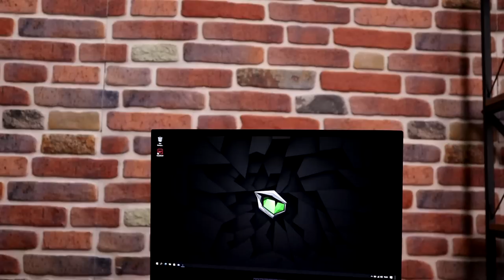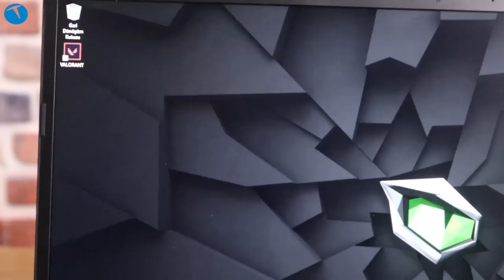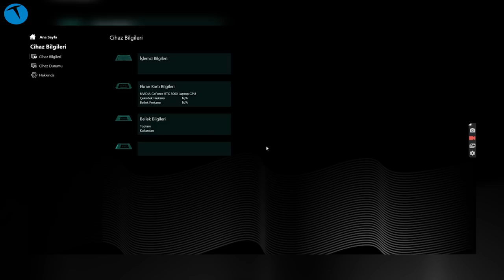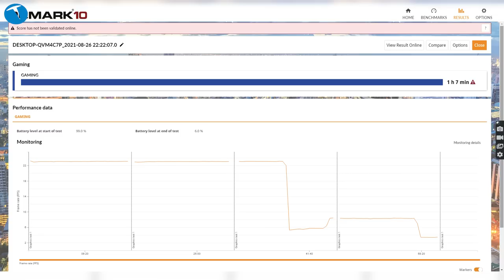Bu fiyata böyle canavar! Monster Tulpar T5 V20.3 inceleme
Monster Notebook tarafından geliştirilen yeni oyun canavarı bilgisayar modeli olan Monster Tulpar T5 V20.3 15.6 özellikle oyunlar konusunda beklentisi yüksek olanlara hitap ediyor

Çok güçlü donanım özellikleriyle gelen bilgisayar Intel Tiger Lake Core i7-11800H 8C/16T işlemcilerle birlikte oyunlarda ve uygulamalarda maksimum performans sunuyor.

İsminde de anlaşılacağı üzere 15.6 inç ekranı bulunan bilgisayarda bu ekranın çözünürlüğü ise 1920 x 1080 piksel. Ekranın en güzel özelliği ise bir oyuncu bilgisayarına yakışacak şekilde 144 Hz yenileme hızına sahip olması.

Ekran kartı tarafında ise Nvidia TRX3060 6 GB kullanan bilgisayarın bize gönderilen sürümünde Crucial marka 500 GB SSD tercih edilmiş. PCIe 4.0 uyumlu Gen4 SSD desteği, DDR4-3200 MHz yüksek bellek frekansı bilgisayarın diğer özellikleri arasında yer alıyor. Öte yandan test modelimizin RAM'i de Crucial marka olarak seçilmiş. 16 GB kapasiteli bu RAM'i 64 GB'a kadar artrılabiliyorsunuz.

Bilgisayarın kasası alüminyum alaşım malzemeden üretilmiş. Bu da sağlamlık açısından fayda sağlıyor. Ekran kartı ile gelen RTX teknolojisi ile daha gerçekçi bir deneyim ve DLSS teknolojisi ile maksimum kare hızı, maksimum kalite (115 Watt + 15 Watt DB 2.0) sunan bilgisayar yeniden boyutlanabilir BAR, Dynamic Boost 2.0 özelliği ve Whispermode 2.0 özelliği ile akustik kontrol özelliği de sunuyor.

Monster Tulpar T5 V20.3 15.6, Intel Wi-Fi 6 (Gig+) desteği de sunuyor. Bu da (eğer kullandığınız yerde Wi-Fi 6 destekli router ya da modem varsa) yüksek hızlarda kablosuz veri aktarımı da yapabileceğiniz anlamına geliyor. Ki bunun bir oyun bilgisayarındaki karşılığı kablosuz ağ altyapısı ile oynanan oyunlarda daha az gecikme anlamına geliyor.

RGB tek bölgeli aydınlatmalı klavye aynı zamanda nümerik tuş takımına da sahip. Ayrıca bu RGB klavyenin aydınlatmasını Monster Kontrol Merkezi isimli uygulama üzerinden de ayarlayabiliyor ve belirleyebiliyorsunuz.

Her ne kadar oyun bilgisayar ve güçlü bir donanımla gelse de Monster Tuplar T5 V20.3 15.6 çok ağır ve kalın bir model değil. 2.1 kg ağırlık ve 23 mm kalınlık ile estetik ve taşınabilir bir model olmuş.

Güç isteyen uygulamalardaki performansı da yüksek olan bilgisayarda Duo Fan sistemi yer alıyor. Ayrıca üzerinde bir adet webcam bulunan bilgisayarda Sound Blaster Cinema 6 Plus ile Surround ses deneyimi de sunuluyor.

Monster'ın diğer modellerinde olduğu gibi özelleştirme seçenekleri ile satın alınabilen bilgisayarda donanım özelliklerini farklı seçenekler arasında tercih edebiliyorsunuz. Örneğin İşletim sistemi olarak Windows 10 eklenebilme seçeneği bulunuyor.

Monster bilgisayarda bulunan 'oynayamadığınız oyun olursa ilk 15 gün içerisinde para iadesi' mottosu bu model için de geçerli ve ömür boyu ücretsiz bakım garantisi mevcut.

Monster Tulpar T5 20.3

15,6" FHD 1920x1080 144Hz IPS Mat LED Ekran
Intel Tiger Lake Core i711800H işlemci
Nvidia RTX3060 Max-Performance 6GB GDDR6
16 GB (2x8GB) DDR4 3200MHz (64 GB'a kadar destekleniyor)
500 GB Crucial P1 CT500P1SSD8 M.2 SSD
FreeDos (İşletim sistemi bulunmamaktadır)
2 Adet Disk Desteği (2x M.2 SSD)
HD Kamera
RGB Tek Bölge Aydınlatmalı Klavye (Türkçe Q)
23 mm Kalınlık
2,1 kg Ağırlık
Alüminyum Kasa
Bağlantılar
1x USB 2.0 Portu USB 3.1
2x USB 3.1 Gen1 Portu (Type-A) USB 3.1
1x USB 3.1 Gen2 Portu (Type-C) Thunderbolt 4 (USB TYPE-C - 5V@3A Çıkış)
1x HDMI 2.1 Portu (HDCP desteği)
Display Port Çıkış Desteği
Thunderbolt 4 - DP Ortak Port
Kulaklık / Speaker Çıkışı
Dahili Mikrofon
Monster Sırt Çantası Hediye
62.32 Wh pil
Wi-Fi 6 desteği
14.000 TL'den başlayan fiyatlar

00:00 Giriş
01:23 Tasarım
02:33 Teknik özellikler
08:32 Genel hatlar
13:30 RAM detayları
15:22 Monster arayüzü
20:22 Bu PC alınır mı?